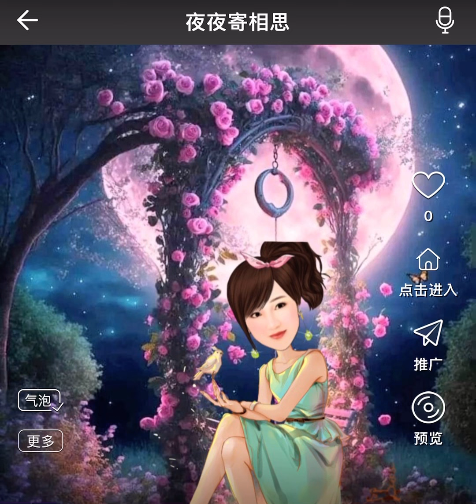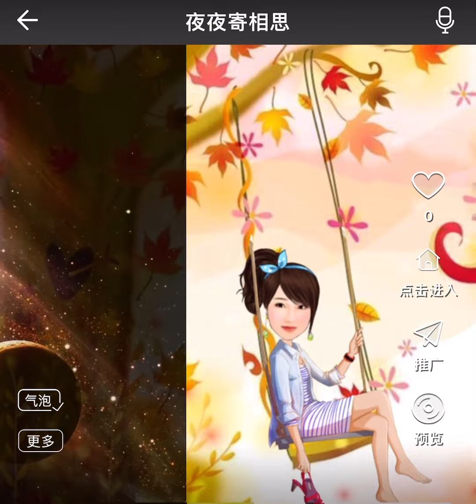《夜夜寄相思》張德蘭版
這是《明月千里寄相思》的粵語版《夜夜寄相思》張德蘭原唱🎤